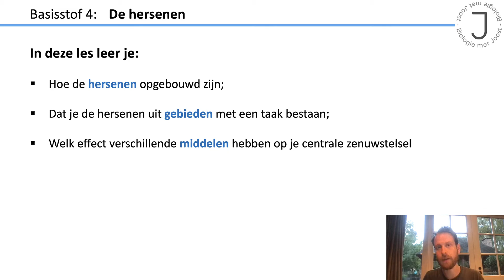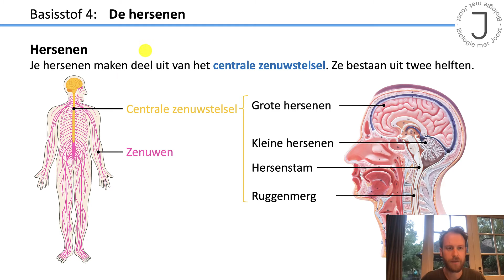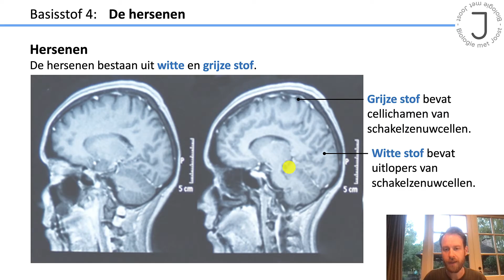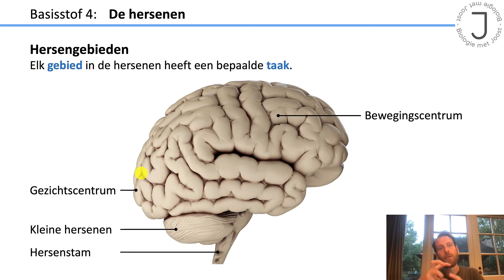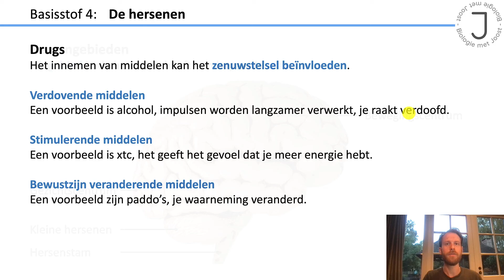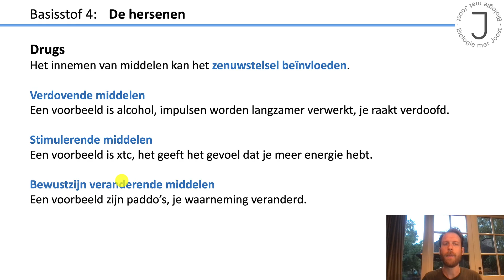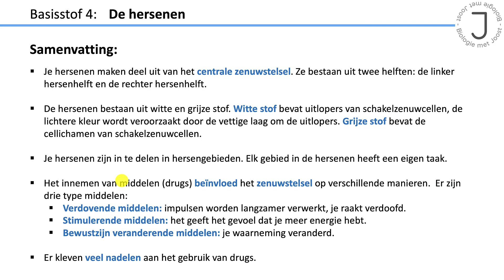VMBO 4 | Regeling | Basisstof 4. De hersenen | 8e editie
In deze video leer je:
- Hoe de hersenen opgebouwd zijn;
- Dat je de hersenen uit gebieden met een taak bestaan;
- Welk effect verschillende middelen hebben op je centrale zenuwstelsel.

Wil je mij helpen nog meer video’s te maken? Kijk dan eens op